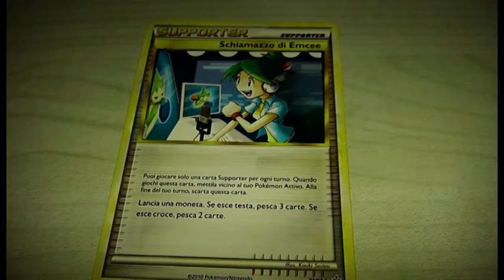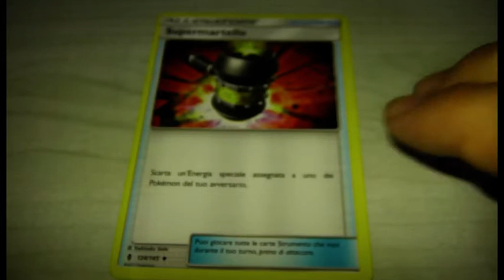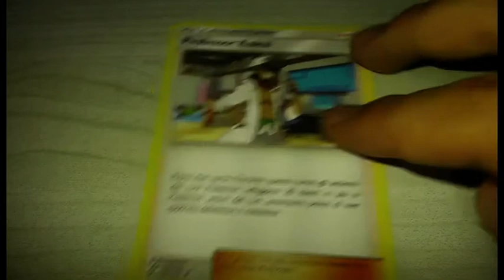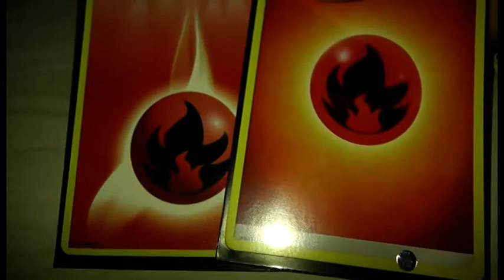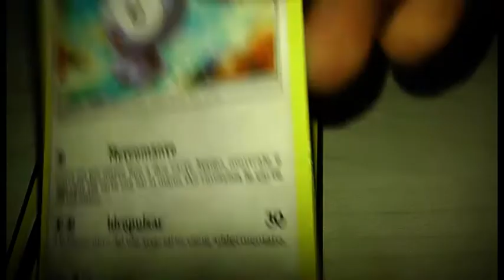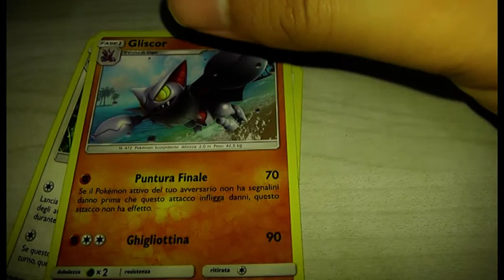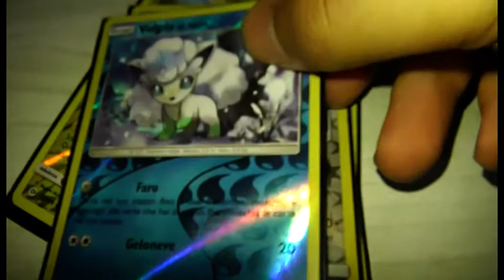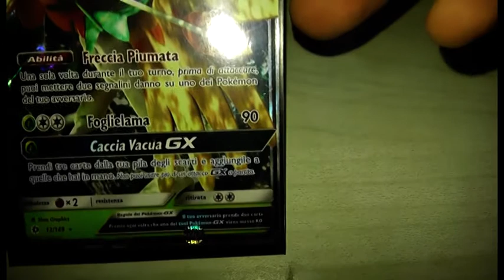La Mia Collezione Di Carte Pokemon